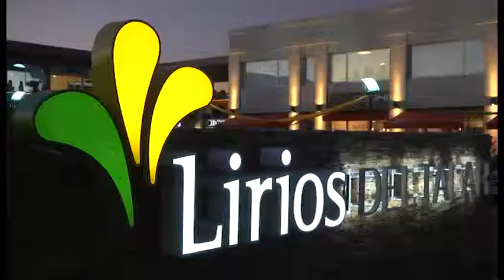Se inauguró el Centro Comercial "Lirios del Talar" en Tigre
El mismo ya abrió oficialmente sus puertas para todos los vecinos del distrito, brindando una gran oferta comercial y un amplio abanico de especialidades médicas. El Intendente de Tigre, Dr. Julio Zamora estuvo presente en la apertura.

El sostenido crecimiento que viene teniendo el Municipio de Tigre a nivel urbanístico genera que nuevos emprendimientos cobren vida para satisfacer las necesidades de los vecinos. Ejemplo de ello es “Lirios del Talar”, un complejo que combina un espacio comercial con un centro médico, en General Pacheco. El Jefe Comunal de Tigre, Dr. Julio Zamora estuvo presente junto a los responsables del emprendimiento para la apertura oficial